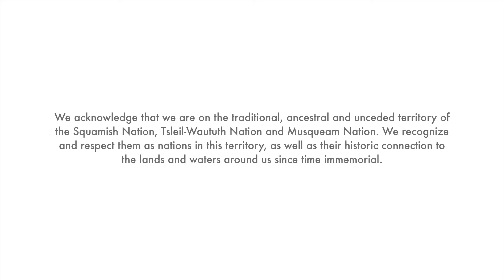A Modern Landscape: Takao Tanabe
A Modern Landscape: Takao Tanabe is open at the West Vancouver Art Museum from May 26 to July 17, 2021.

This exhibition explores the career of Takao Tanabe (b. 1926) through work from the collection of the West Vancouver Art Museum and other North Shore public and private collections. A resident of West Vancouver from 1962 until 1967, Tanabe is among Canada’s most eminent painters, recognized for his landscape paintings that bridge the gap between abstraction and realism.